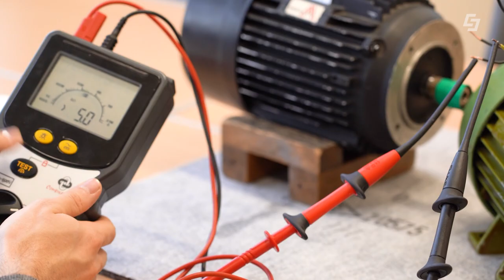Lehrlingsausbildung in Corona-Zeiten, Salzburg AG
Rund 700 Mitarbeiterinnen und Mitarbeiter der Salzburg AG arbeiten derzeit im Home Office. Die neue Home-Office Regelung und die gute technische und digitale Ausstattung des Unternehmens ermöglichten einen problemlosen Umstieg auf digitale Kommunikation. In manchen Bereichen der Salzburg AG ist das Arbeiten von zu Hause aus jedoch nicht möglich und sinnvoll. Auch in der Lehrlingsausbildung müssen Praxiserfahrungen gesammelt werden. Aus diesem Grund findet die Ausbildung im Betrieb unter strengen Hygienevorschriften statt.
Erst im September des vergangenen Jahre starteten 21 neue Lehrlinge trotz der Corona-Krise ihre Ausbildung in der Salzburg AG. Insgesamt beschäftigt das Unternehmen 70 Lehrlinge, die in den unterschiedlichen Lehrberufen eine umfassende fachliche Ausbildung bekommen. Um diese auch während Corona vor Ort im Betrieb zu ermöglichen, hat man strenge Hygienevorschriften und Sicherheitsmaßnahmen eingeführt.